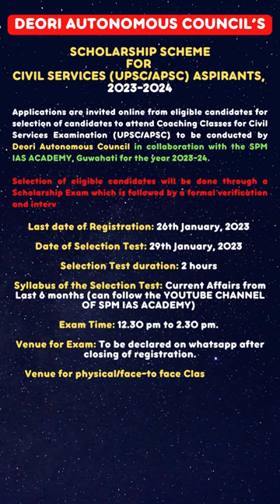Scholarship Scheme for UPSC/APSC aspirants 2023-2024 by Deori Autonomous Council.